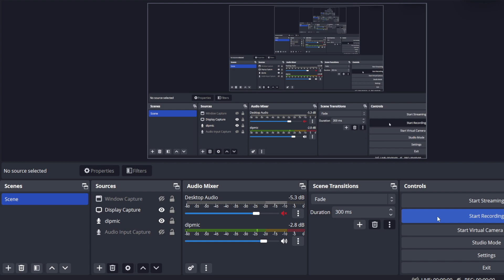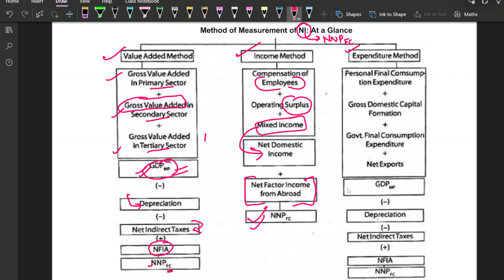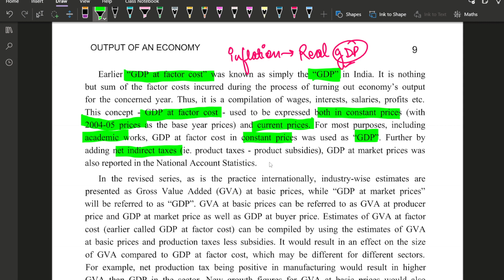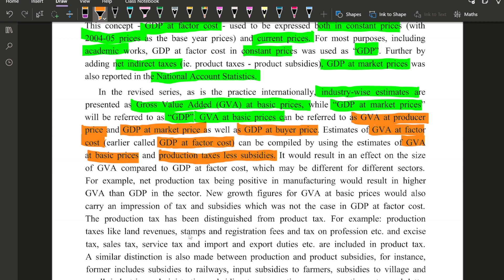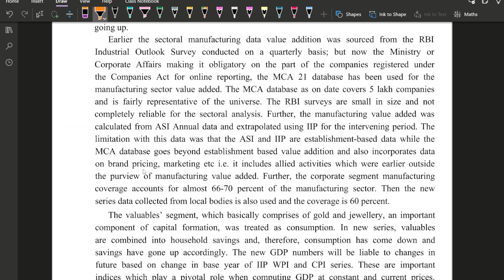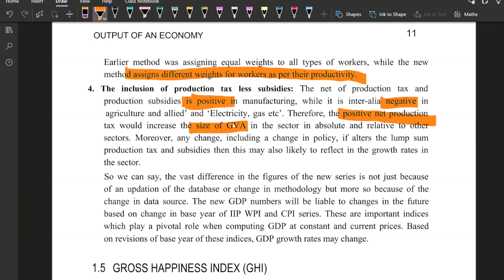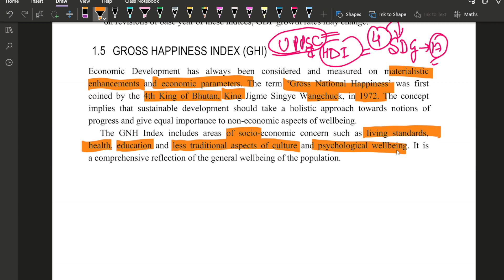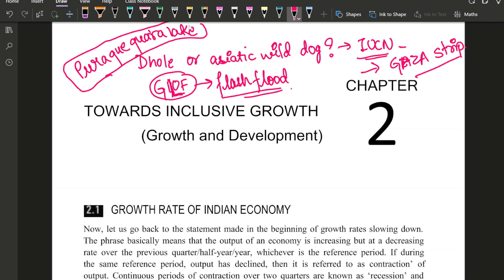Indian economy|| UPSC|| CAPF|| CDS|| Other competitive exams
VISION TEST SERIES LECTURE 1 -

 • ||VISION IAS TEST...